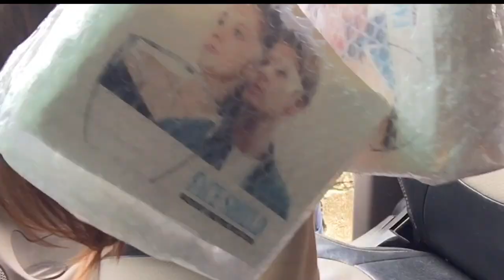CARWASH CHALLENGE || PARA KAY BOSS AMO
Hi, welcome to pan pan's vlog :)
Our content is all about everything in my family :)

Nagcarwash si mommy habang nagswiswimming kame :)